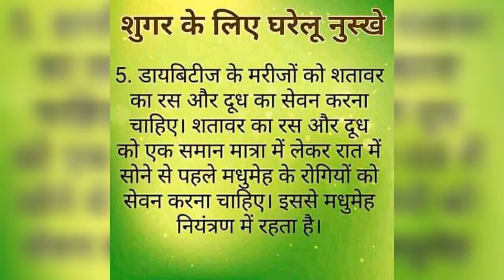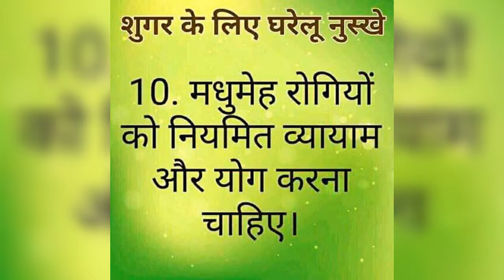May 3, 2018